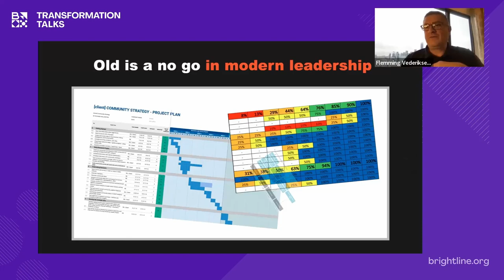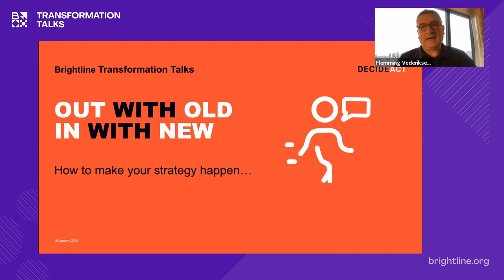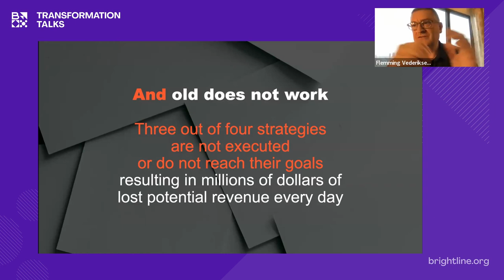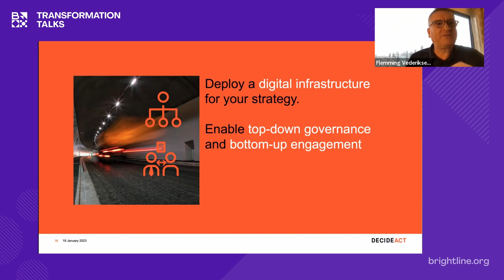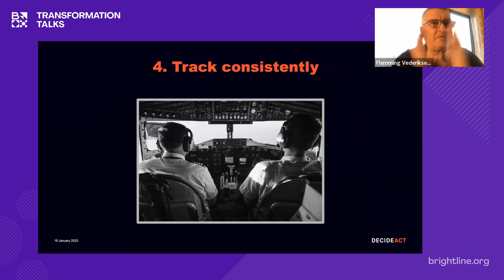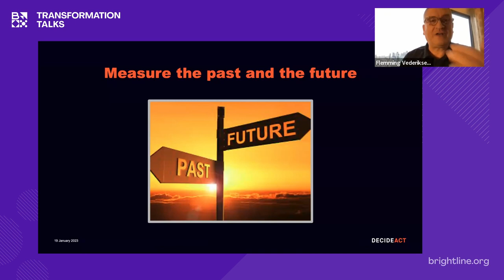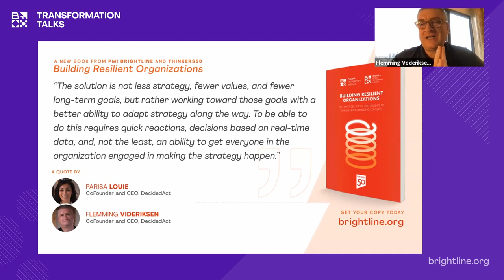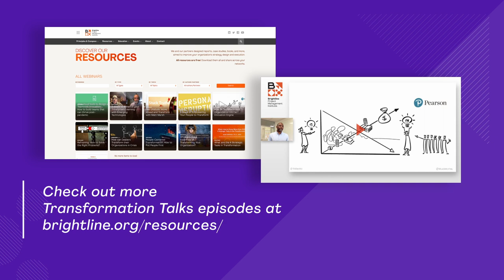How to Transform Strategy Execution with Digital Infrastructure... – With Flemming Videriksen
More than ever, companies need adaptability and fast, agile strategic decision-making.

However, while technological developments—and digitalization in particular—have transformed virtually all areas of business management, progress has been almost stagnant in the field of strategy. Until now! The old-fashioned and manual monitoring and follow-up of strategic initiatives with spreadsheets and meetings is finally being replaced with digital platforms, as we know them from accounting, CRM, and HR.

Flemming will talk about how this transformation to modern strategic governance has become a reality. And he will demonstrate how companies can succeed in engaging the whole organization, create momentum and transparency, and become much faster to adapt and adjust when change happens.The latter is particularly important in a perfect storm, where effective strategy execution can not only help the company safely through the crisis but also come out of it stronger.

Flemming Videriksen
CEO & co-founder of DecideAct, Expert in Strategy Execution Management

Working with strategy design, implementation, and cultural change in organizations worldwide. For more than 25 years, Flemming has been a trusted strategic advisor and executive coach for top leaders in global businesses and organizations.

Flemming is committed to modernizing strategic leadership with the help of technology. Together with his Icelandic partner, Bjarni Jónsson, he set out to build the optimal digital infrastructure for executing strategy. The result was a SaaS solution now used by companies and organizations in several countries.